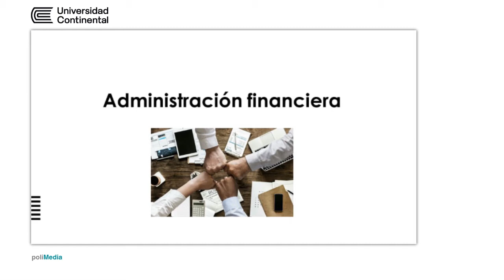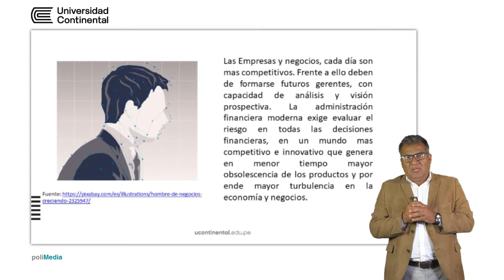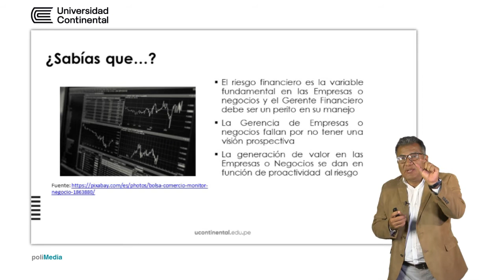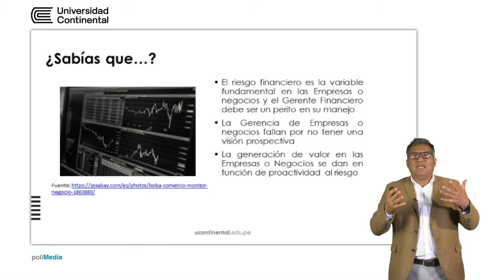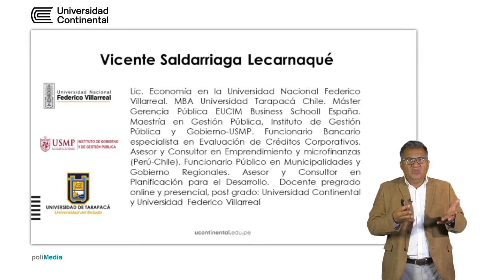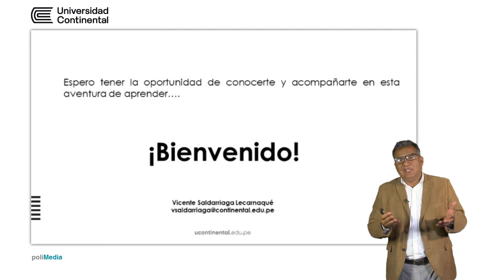Presentación de la asignatura: Administración financiera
Vicente Saldarriaga Lecarnaque docente de la asignatura.